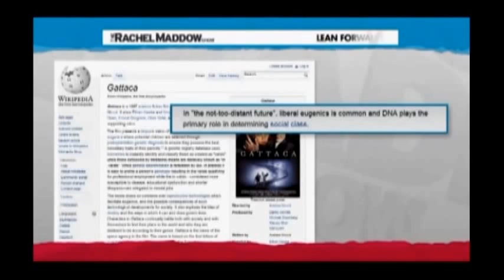Rachel Maddow Vs. Rand Paul -- Plagiarism?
Clip from the Friday, November 1st 2013 edition of The Kyle Kulinski Show, which airs live on Blog Talk Radio and Secular Talk Radio monday - friday 4-6pm Eastern.